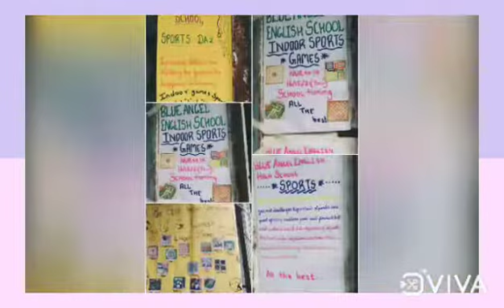BLUE ANGEL ENGLISH HIGH SCHOOL... Sports Day Celebration in Our School Premises...